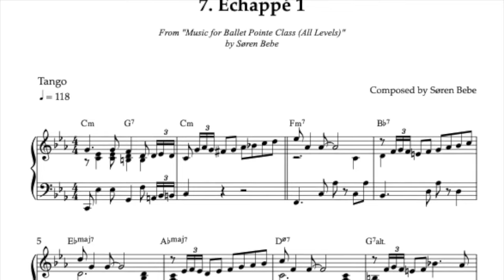Échappé 1 (Tango) // Music for Ballet Pointe Class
Here's another original tango from my new album "Music for Ballet Pointe Class (All Levels)". This time arranged for a ballet pointe class échappé exercise.

Échappé 1 (Tango) is track no 7 on the album.

You can find out more about my album with music composed for ballet dance pointe classes